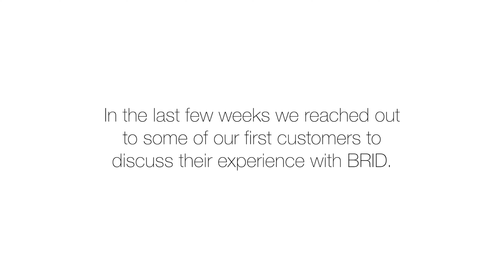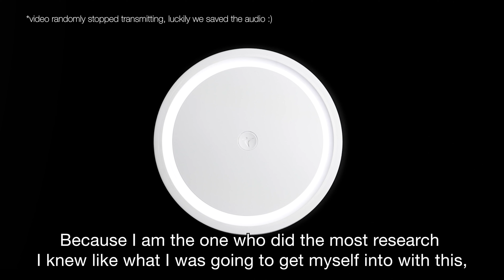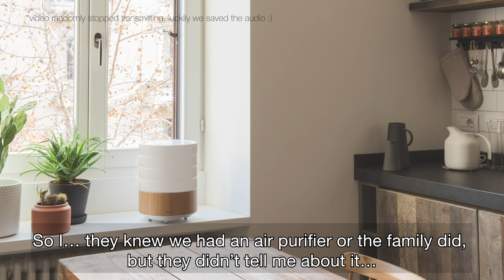BRID AIR PURIFIER Reviews - Ep. 01 Allergies (9 months of use)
In the last few weeks we reached out to some of our first customers to discuss their experience with BRID. Here's the first interview of the series. 100% unscripted.

BRID is a state of the art Air Purifier that uses exclusive patented PCO technology to neutralize pollutants, Carbon Monoxide, Formaldehyde, molds, odors & more. Modular, compact and extra powerful.

We bring fresh air directly to your home with the most scientifically supported air purifier on the market. Our exclusive multipatented L.E.A.P. Technology gets rid of indoor pollutants such as Carbon Monoxide, bacteria, allergens, VOCs, mold spores and odors transforming them into harmless substances. BRID's precisely engineered ceramic filters last a lifetime, so you'll never have to worry about replacing them!

BRID's ceramic filters are washable, which means hassle free maintenance and no need for expensive replacement filters. Our filters are manufactured in the heart of Tuscany, Italy.

Our exclusive technology (Led Enabled Advanced Photocatalysis) breaks down pollutants instead of trapping them into mechanical filters. Since filters don't get saturated with harmful particles, BRID guarantees a cleaner environment and allows our filters to be the longest lasting on the market: you can use the same filter for 15 years! BRID is the first PCO Air Purifier that uses LEDs instead of UV lights, and does not generate any ozone.

BRID adapts to your needs. Add up to 3 power modules to speed up the cleaning process or deal with larger environments. Interchange modules between different BRID units and integrate add-ons and accessories. BRID's distinctive modular architecture allows future upgrades to be easily implemented and cost effective.

--- A Revolutionary Technology for your well-being ---

BRID uses a powerful cleaning technology called Photocatalytic Oxidation (PCO). BRID's ceramic filter, which is permanently bound with doped nano Titanium Dioxide (TiO2), absorbs radiation from a precisely calibrated LED board and attacks pollutant molecules, breaking apart their chemical bonds and turning them into harmless substances. The typical drawback of photocatalytic purifiers is that they use UV light, which produces ozone, that is, in itself, a toxic air pollutant. By using LED visible lights only, thanks to our exclusive TiO2 recipe, BRID is the first truly ozone free photocatalytic air purifier.

Unlike other filters on the market, BRID doesn’t physically trap pollutants but breaks them down into harmless particles. This allows BRID to get rid of harmful substances regardless of their size. Mechanical filters like HEPA collects dangerous substances with the risk of releasing them in the air you breath when they get over saturated. Our L.E.A.P. technology doesn’t merely trap pollutants and bacteria, it ‘vaporizes’ them.

-- Pioneering ceramic filters --

BRID’s ceramic filters are the key components of L.E.A.P. Technology. Our trademark process permanently bounds doped TiO2 nano particles to a precisely engineered ceramic matrix. The porosity of the surface allows to multiply the active surface of the filter, ensuring an unprecedented efficiency for a filter this size. BRID's filters last 15 years, simply regenerate them with water to bring them back to their original state.

-- BRID is the first modular air purifier. --

You can choose your configuration according to your needs. Add up to 3 power modules to speed up the cleaning process or deal with larger environments. Swap modules between different devices and integrate add-ons and accessories. BRID's distinctive modular architecture allows future upgrades to be easily implemented and cost effective.

-- What’s on the inside --

Each component in BRID’s ingenious design serves a specific purpose that helps guarantee cleaner and healthier air for you and those around you. Countless hours of research and development has led to this streamlined and energy efficient air-purifier that doesn’t need to be seen or heard to be felt. From the NWF filter to the VOC sensor and everything in between, BRID is ready to raise the bar for indoor air.

-- Real feedback from our verified customers --

"I’ve been using BRID for a few months and it’s an amazing product. The filter works so well, you can really feel the difference in the air and my air quality monitor confirms that sensation."

"My son suffers from severe hay fever for years now. For two weeks we got our Brid working and it is better than our heap filter, he can breathe freely!"

"Just received my Brid and I can say it worth the wait and the money. One of my rooms had very bad air problems but after 1 day of full use the air is clean and breathable. Brid is amazing! Thanks for the amazing job!"

"The Brid works very well it would appear: my girlfriend's sinuses are now unblocked, thank you."